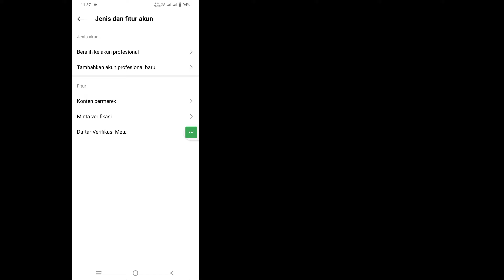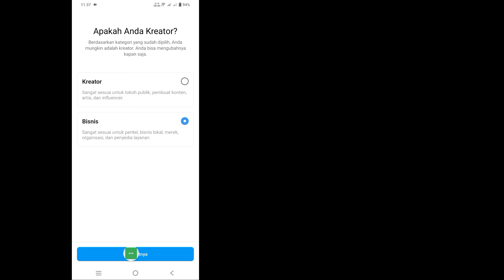Cara Mengubah Lokasi Negara Di Instagram | Cara mengubah Wilayah di Instagram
Hai kawan
 Di Video Ini Saya Akan Tunjukkan Cara Mengubah Lokasi Negara di Instagram | Cara mengubah wilayah di instagram

 Cara Mengubah Lokasi Negara Di Instagram Apakah Anda pengguna ponsel iOS dan Android serta iPhone?  Kemudian ikuti langkah-langkah di bawah ini.
 Buka Telegram di Android dan ketuk Pengaturan.  Pilih tab 'Privasi dan Keamanan'.  Gulir ke bawah ke bagian 'Jika Pergi untuk' untuk menghapus akun secara otomatis.  Saya Harap, Masalah Anda Telah Berhasil Terpecahkan

     🙏🙏MOHON🙏🙏
     👍👍SUKA👍👍
     👉👉KOMENTAR👈👈